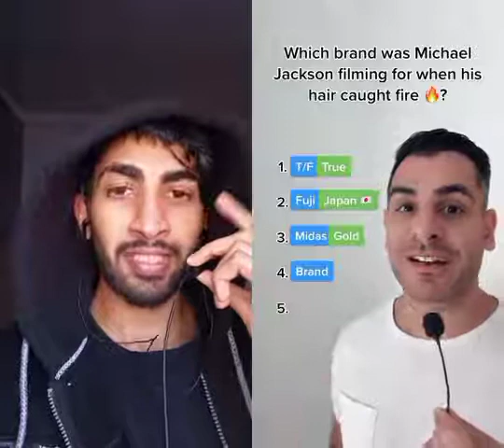General knowledge comedy